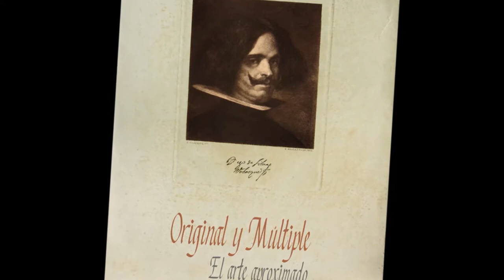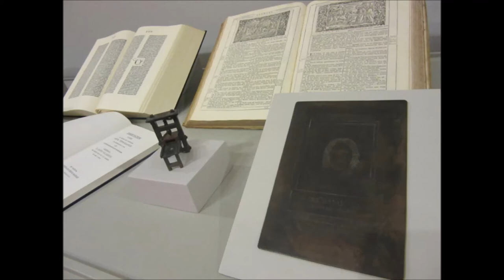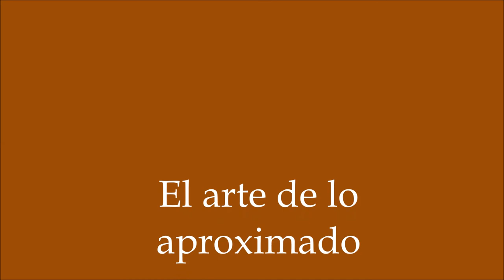Original y Múltiple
Exposición Temporal en el Museo de Chiclana, Cádiz.